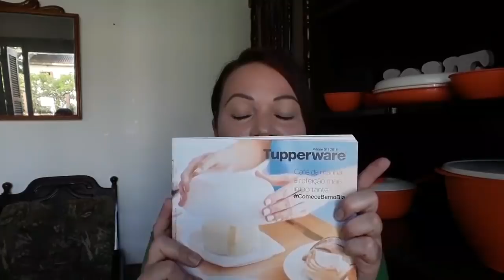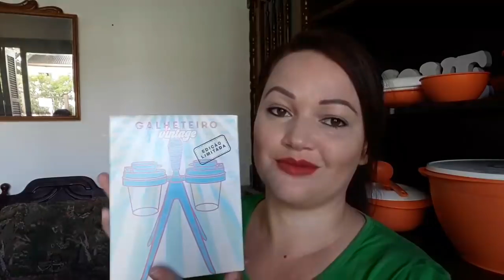TUPPERWARE!!!PRIMEIRO ABRINDO CAIXA VITRINE 01/2018. SEMANA 01 MARAVIGOLD!!!